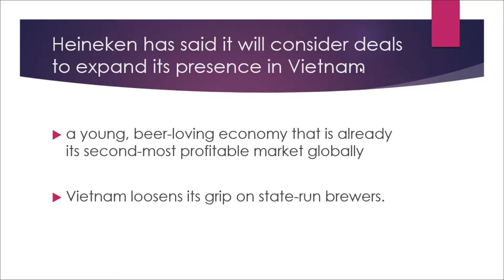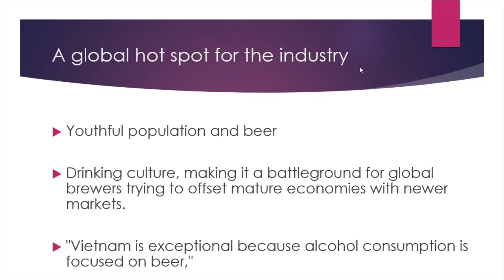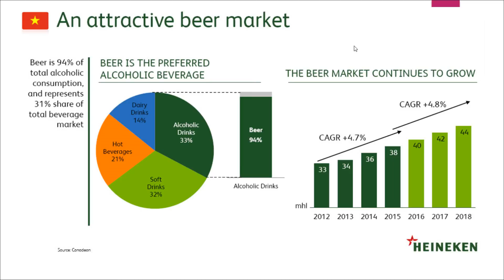ITI ASEAN study group presentation about Vietnam week 4